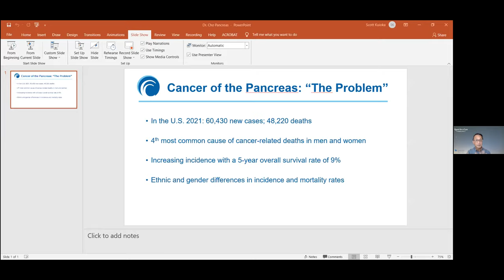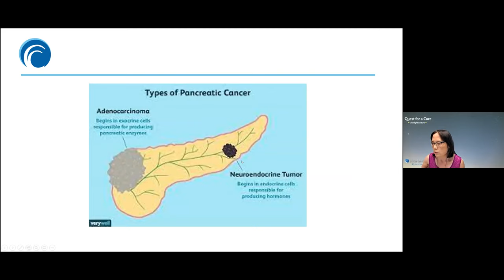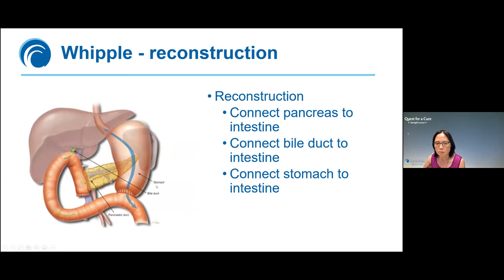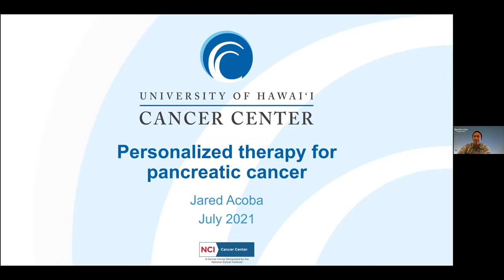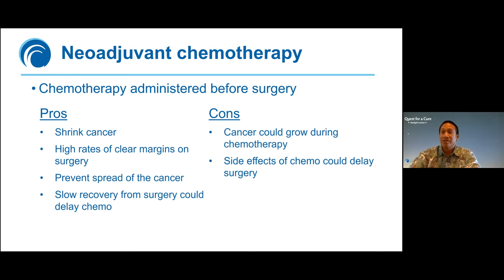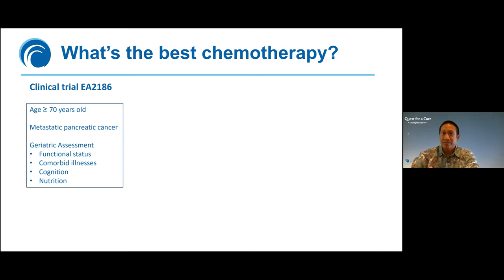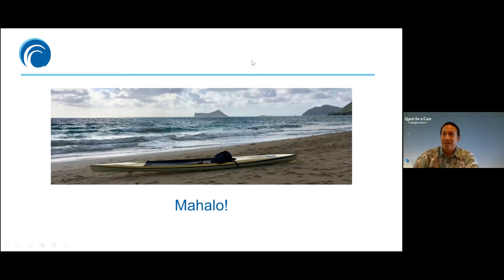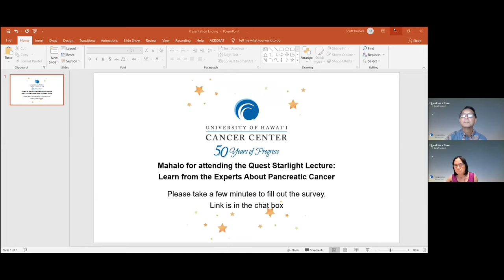Learn from the Experts About Pancreatic Cancer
The Quest is an event for anyone whose life has been touched by cancer and wants to learn more about the disease.